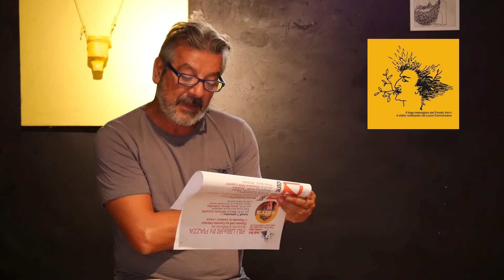Fondo Verri - Prossimi eventi di Settembre 2020 - Lecce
Eventi NBS Nel Bel Salento
Gli organizzatori ne parlano...

Piero Rapanà, Vice Presidente dell'associazione Fondo Verri espone i prossimi appuntamenti di settembre 2020.